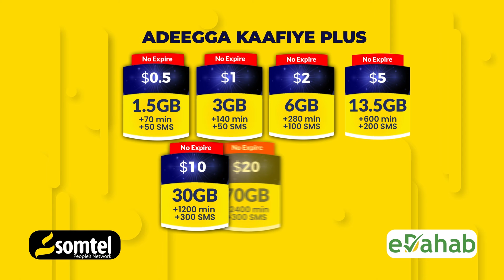Madaxweyne Lafta Gareen oo Weeraray Siyaasiyiinta ka so Horjeedo in la furo Dastuurka Dalka.